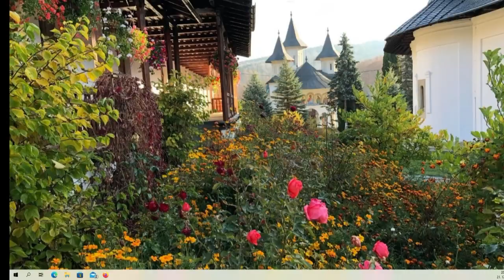S o. Štefanom Pružinským o strachu, úzkostí a depresiách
Rozprávali sme sa o vášňach a typoch strachu💒
Spomenuli sme si, či báť sa je správne, teda báť sa Boha ☦️ alebo niečoho zlého ako aj napríklad smrti☦️

Naše podcasty sú aj na Apple Podcasts, Spotify a. 📱(...a aj na rôznych dalších aplikáciách...)